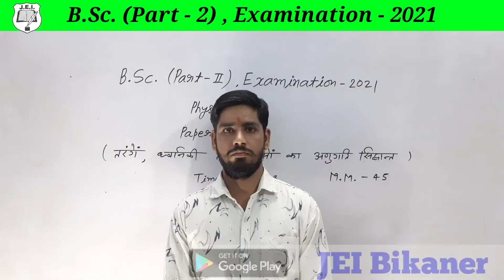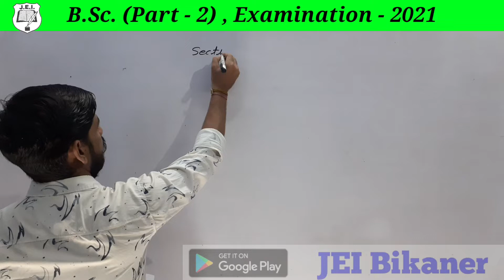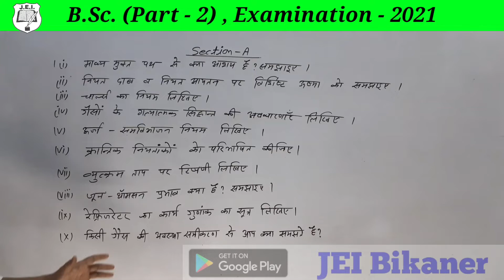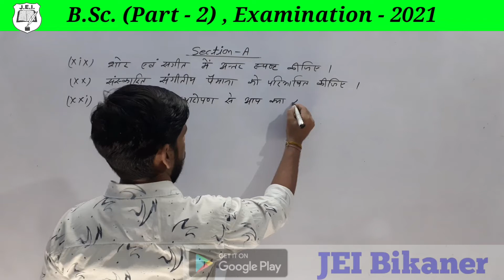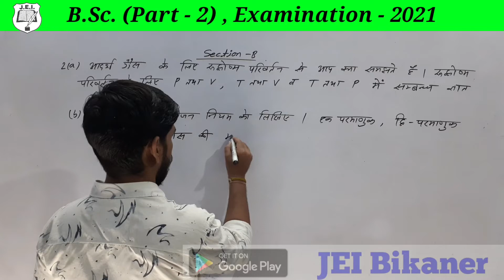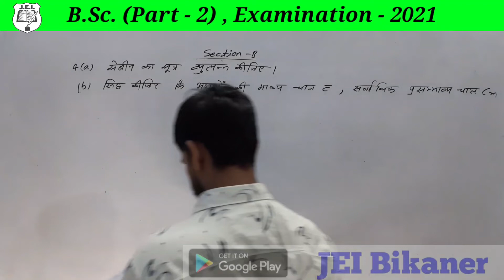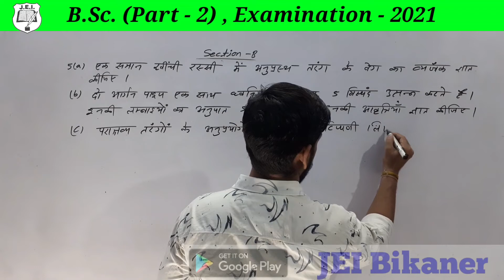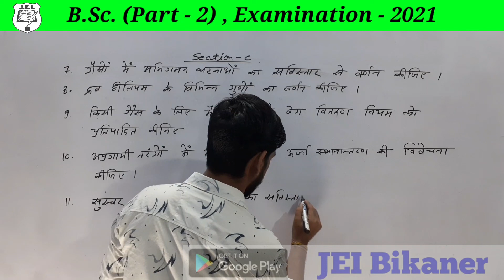most important question। BSc 2nd year। physics 2nd। regular/private student।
UniversityofBikaner,Bikaner
JaiNarainVyasUniversity,Jodhpur
JagadguruRamanandacharyaSanskritUniversity,Jaipur(Rajasthan).
MaharanaPratapUniversityofAgriculture&Technology,Udaipur
MaharshiDayanandSaraswatiUniversity,Ajmer
MohanLalSukhadiaUniversity,Udaipur
NationalLawUniversity,Jodhpur
RajasthanAgriculturalUniversity,Bikaner
RajasthanAyurvedaUniversity,Jodhpur
RajasthanUniversity,Jaipur
RajasthanTechnicalUniversity,Kota
RajasthanUniversityofHealthSciences,(Opp SMS Hospital),Jaipur
RajasthanVidyapeeth(Udipur)
UniversityofKota,Kota(Rajasthan)
KotaOpenUniversity,Kota
Central Universities
CentralUniversityofRajasthan,Jaipur
JainVishvaBharatiInstitute,Nagaur
LNMInstituteofInformationTechnology,Jaipur
I.I.S.UniversityGurukulMarg,MansarovarJaipur,(Rajasthan)
ModyInstituteofTechnology&ScienceLak,Rajasthan
AmityUniversityKantKalwar,Jaipur
BhagwantUniversitySikarRoad,Ajmer
JagannathUniversityVill.RampuraTeshilChaksu,Jaipur
JaipurNationalUniversityJagatpura,Jaipur
JodhpurNationalUniversityNarnadi,Jodhpur
NIMSUniversityShobhaNagar,Jaipur
ShriJagdishPrasadJhabarmalTibrewalaUniversity,Jhunjhunu.
SriPadmapatSinghaniaUniversityBhatewar,Udiapur
SinghaniaUniversityPacheribari,Jhunjhunu
SureshGyanViharUniversityMahalJagatpura,Jaipur
ShridharUniversityPilani,PilaniRajasthan
BoardofSecondaryEducation,Rajasthan
BoardofTechnicalEducation,Rajasthan
EducationDepartment,Rajasthan
SanskritEducationDepartment,Rajasthan

Teacher: - Gajendra Singh [ M.Sc.  (maths), M.Sc.  (Physics), M.A.  (History), B.Ed., B.Sc. ]

Gajendra Singh
जागृति एज्युकेशन इन्स्टीट्यूट, बीकानेर